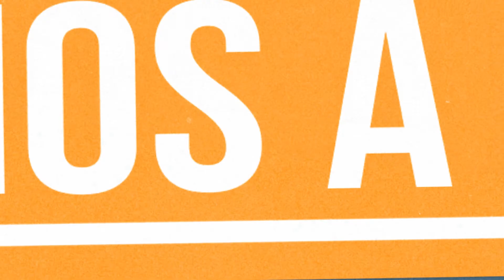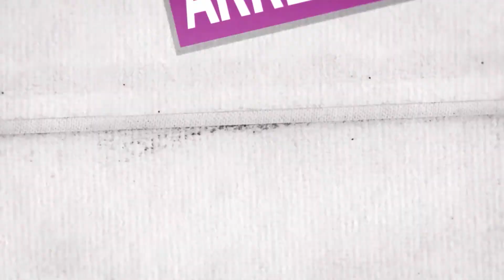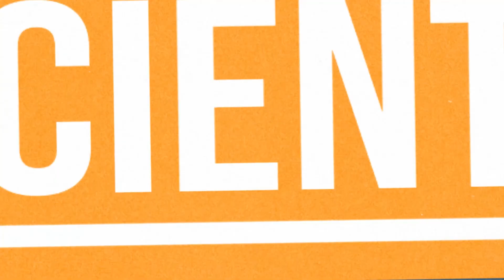101 Programa de Tv - Inteligencia Emocional CAP 02